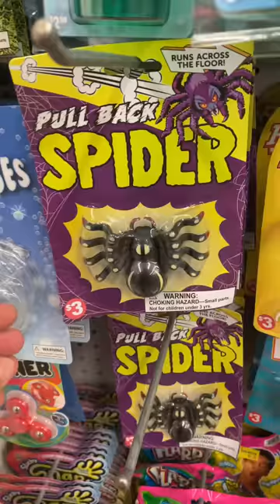Catch it and I’ll buy it‼️🤣